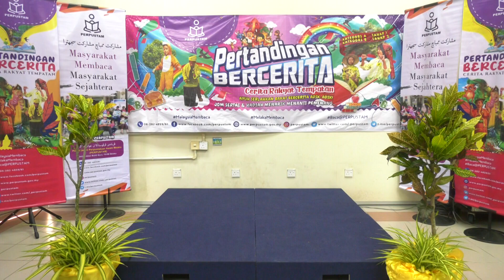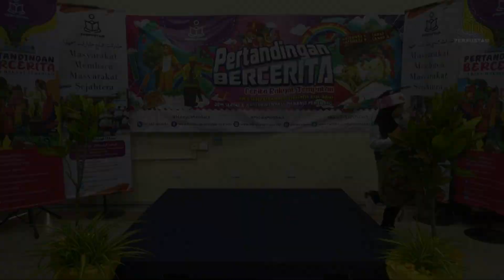Pertandingan Bercerita Cerita Rakyat Zon Alor Gajah Sofiyyah Sumayyah